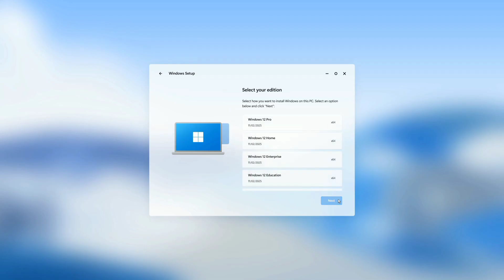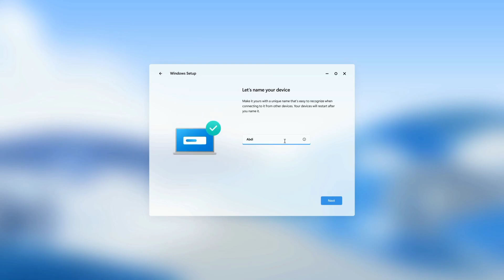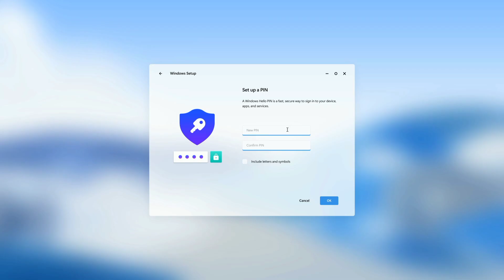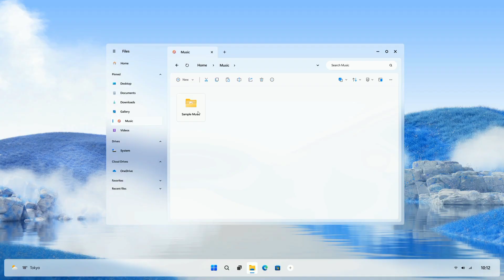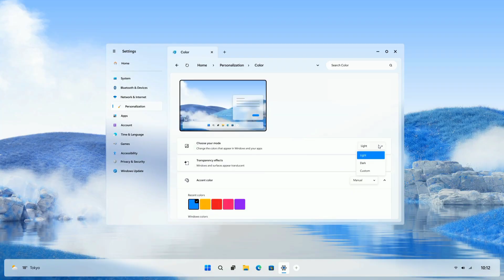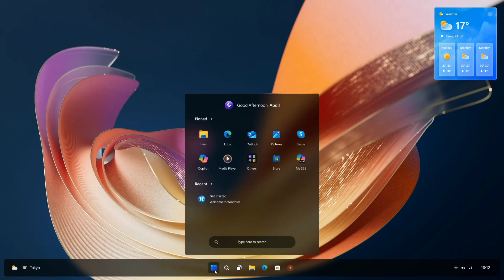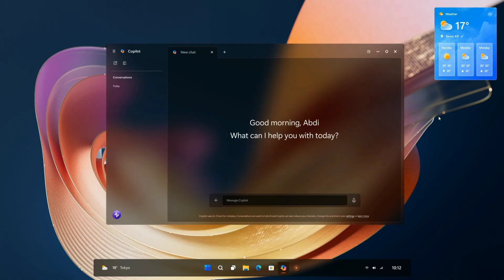Windows 12 download and install - 2025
Windows 12 installation step by step | windows 12 released

Windows 12 released,
windows 12 coming now,
windows 12,
windows 12 kill screen,
windows 12 sounds,
windows 12 announcement,
windows 12 animation,
Windows 12 installation step by step tamil,
windows 11 to 12 upgrade,